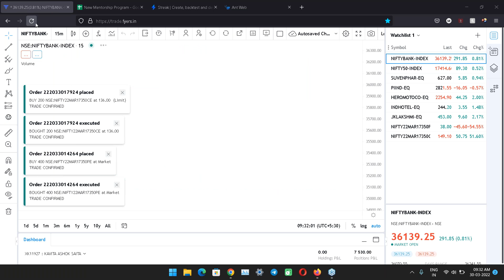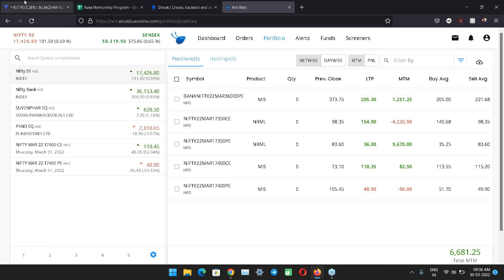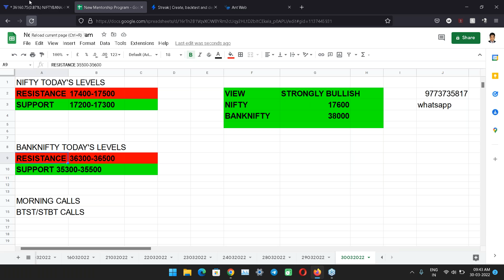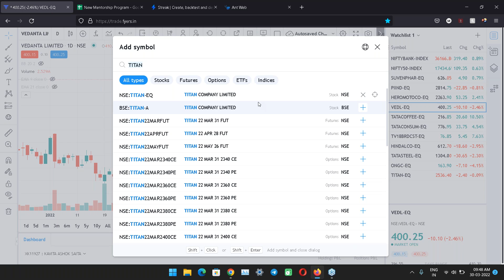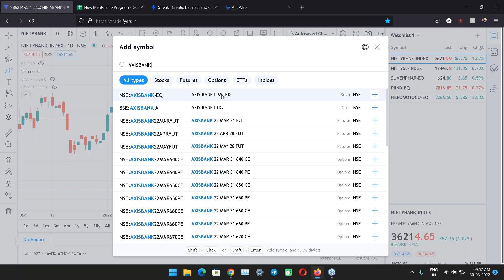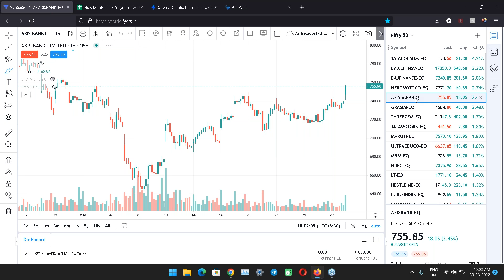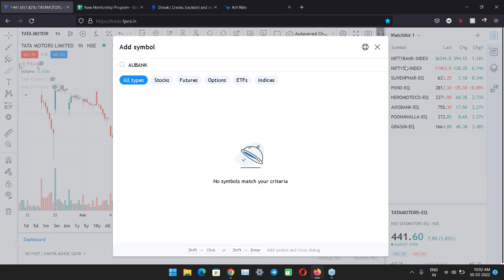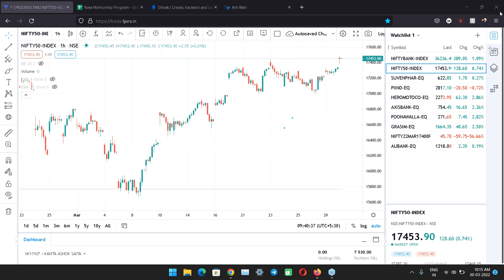Live Market Trading with Mr Manish Sharma Morning Session 30th March